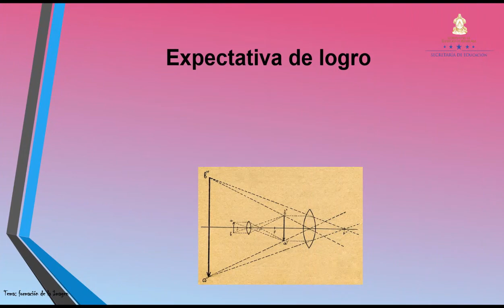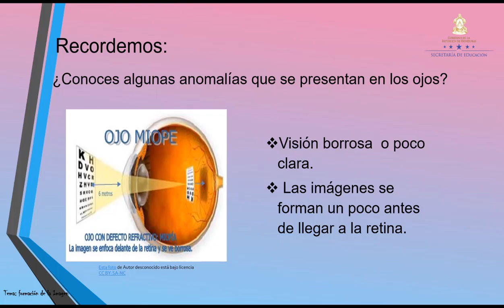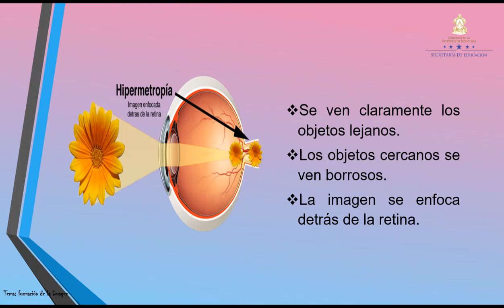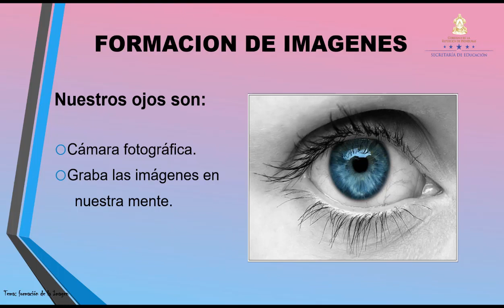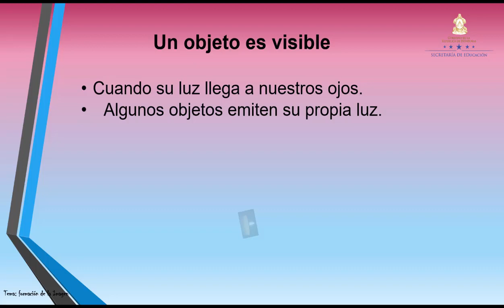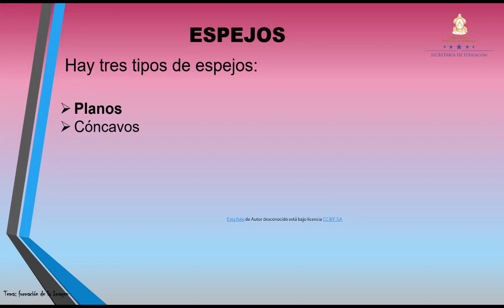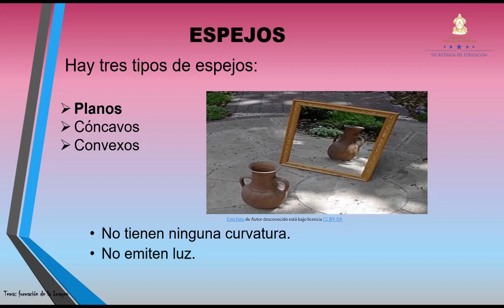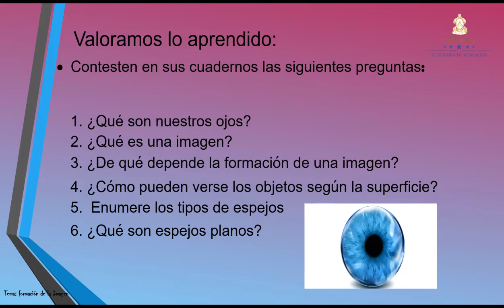Formación de imagen – Octavo Grado – Ciencias Naturales